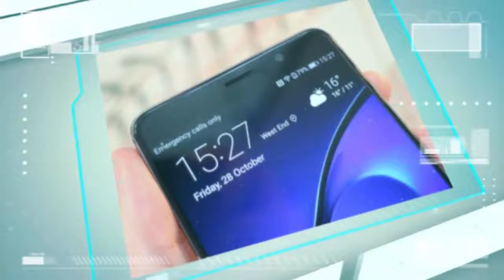Our quick verdict on the Huawei Mate 9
The most interesting thing about Huawei's latest flagship, the Mate 9, is actually invisible to the naked eye. Under the hood, the phone uses machine learning to anticipate which apps you're going to use when, allowing for supposedly smoother performance. What the phone would have been like without this AI, we don't know, but we can say that the performance feels brisk throughout. If fluid day-to-day use seems like table stakes, you might also be impressed with the long battery life, bright display and the fact that it actually has a headphone jack. Unfortunately, what's otherwise a great phone stumbles with low-light photography, as well as some heavy-handed software tweaks that will turn off Android purists. ]
The Mate 9 isn't on sale here in the US yet, but we expect to learn pricing in the next month or so. If the price is on par with what it costs in Europe, the phone will be on par with or slightly cheaper than its rivals, which would make it a good value, so-so camera notwithstanding.